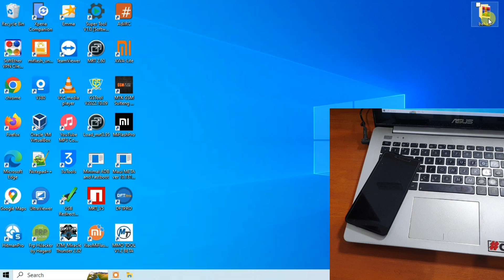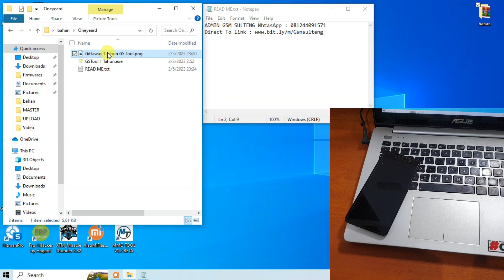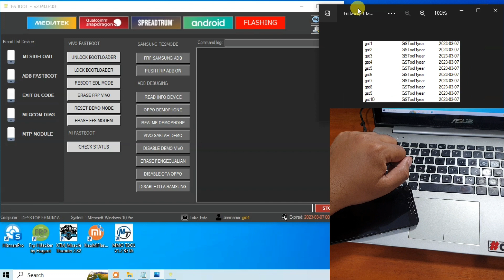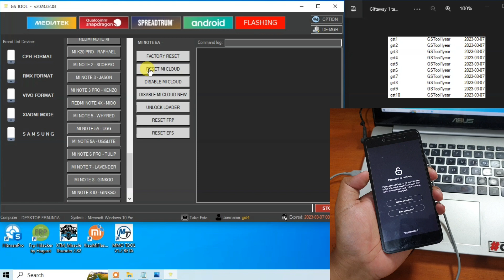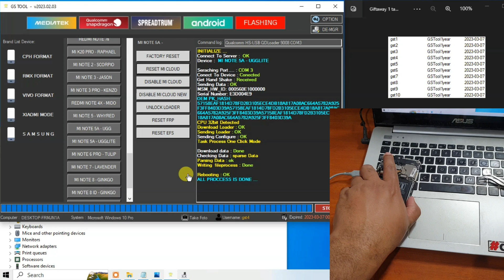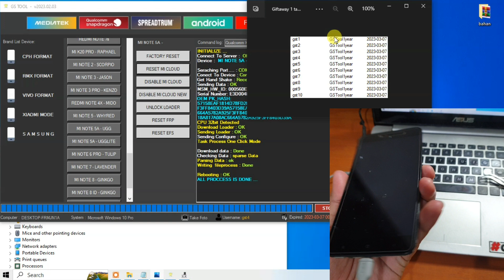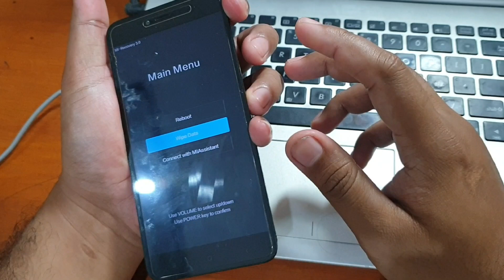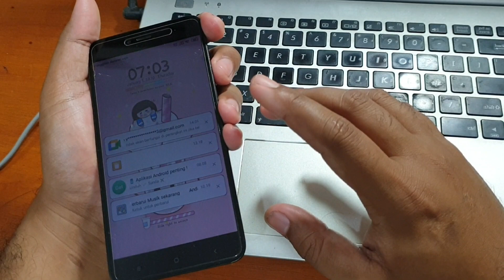Hot 🔥 Giveaway 10 Akun GSTool Gratis dalam rangka anniversary Satu Tahun GSTool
Giveaway 10 Akun GSTool Gratis dalam rangka anniversary Satu Tahun GSTool. Untuk file nya bisa anda unduh pada tautan dibawah ini

KETENTUAN
1. 10 Akun gratis dgn masa aktif 1 bulan, ID Terlampir di Video.
2. Wajib pake link setup dibawah (non pasword)
3. Close tool jika sudah Tidak di pakai, agar yg lain bisa login (tidak bisa login bersama dalam 1 username)
5. jeda normal / change PC 15 menit.

⚠️ File Exe 'Terindikasi Virus', Disable Realtime Defender Sebelum menjalankan Tool / Exclusion. Silakan Gunakan dengan Bijak. SEMOGA BERMANFAAT.